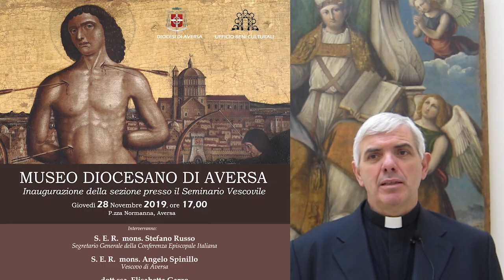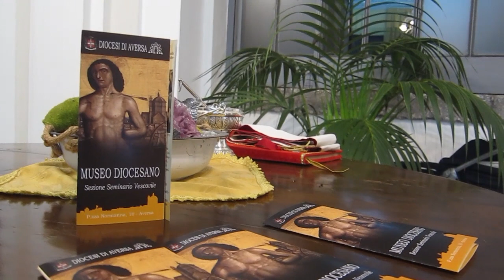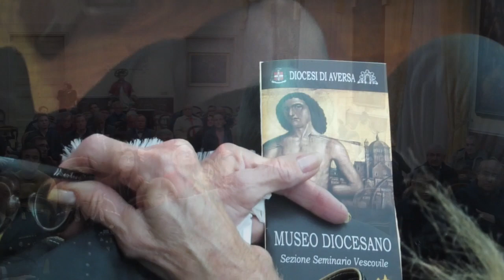Inaugurazione Seconda Sezione Museo Diocesano di Aversa presso Seminario Vescovile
Giovedì 28 novembre 2019 è stata inaugurata la seconda sezione del Museo Diocesano di Aversa presso il Seminario Vescovile. La realizzazione di una nuova sezione dell’istituzione museale rientra nell’ampio ampio progetto di gestione e valorizzazione dei beni culturali della Chiesa normanna, che si è sempre distinta nella tutela e promozione dei beni storico-artistici.
Ecco un servizio sull’evento con le interviste a mons. Stefano Russo, Segretario generale della Conferenza Episcopale Italiana; mons. Angelo Spinillo, Vescovo di Aversa; mons. Ernesto Rascato, Direttore del Museo Diocesano  e Delegato Regionale Beni Culturali Ecclesiastici della Conferenza Episcopale Campana; l’arch.  Salvatore Buonomo, Soprintendente Archeologia Belle Arti e Paesaggio per le province di Caserta e Benevento; la prof.ssa Carmela Vargas dell’Università degli Studi “Suor Orsola Benincasa” di Napoli.
La prima sezione del Museo Diocesano, ospitata nel deambulatorio della Cattedrale, venne  inaugurata  il 4 maggio 2013 dal cardinale Crescenzio Sepe. La seconda sezione appena inaugurata è stata ideata e realizzata dall'Ufficio Diocesano dei Beni Culturali di Aversa in collaborazione della Soprintendenza Archeologia, belle arti e paesaggio per le province di Caserta e Benevento, con il supporto logistico dell’Associazione “In Octabo” di Aversa, e promossa dal Tribunale Napoli Nord e dalla Procura della Repubblica Napoli Nord.